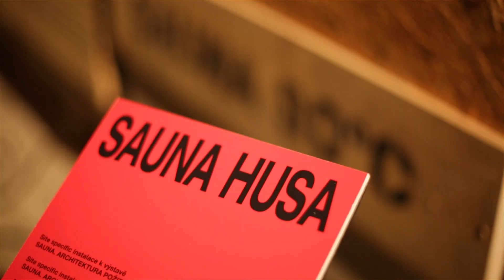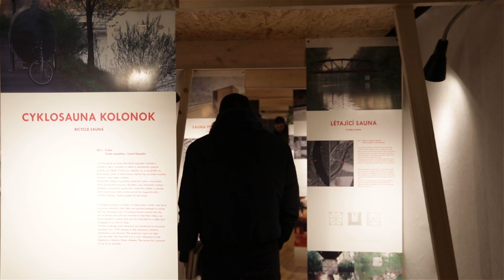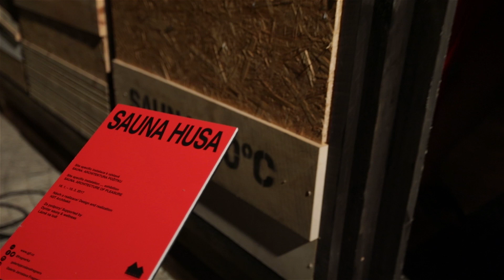SAUNA / Architektura požitku / Architecture of Pleasure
Exhibition
SAUNA. ARCHITECTURE OF PLEASURE
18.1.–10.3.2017